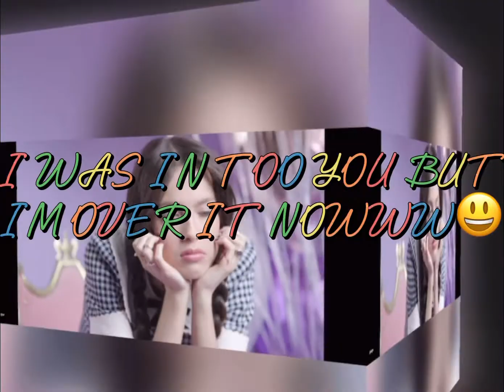ABCDEFU EDIT II CLEAN 🧼 WE WASHED HER MOUTH 👁👄👁